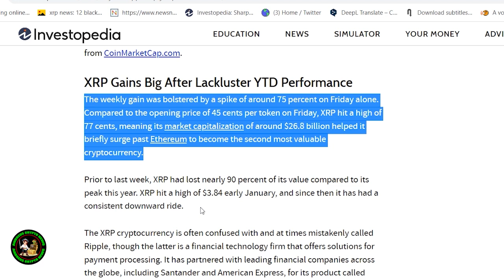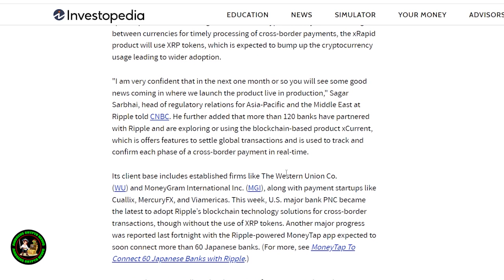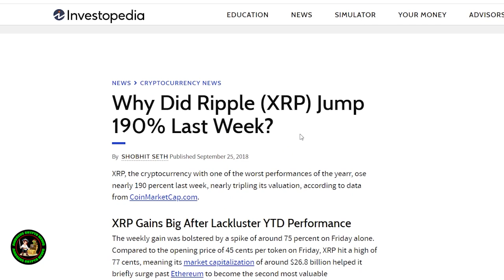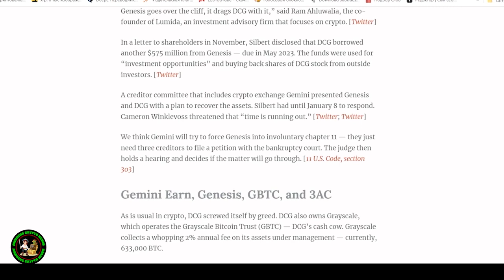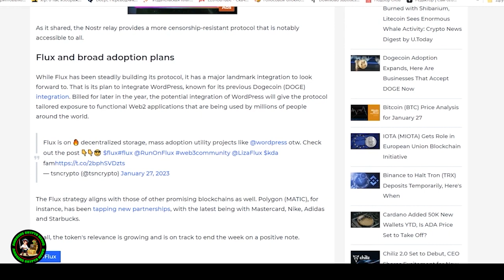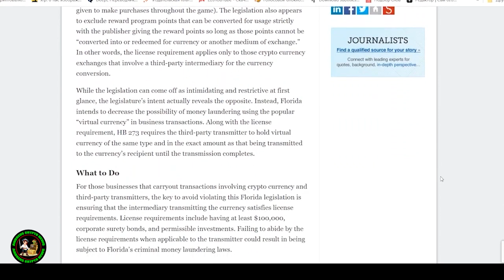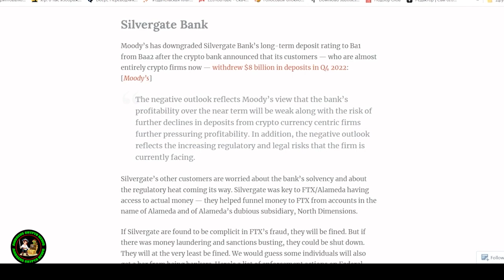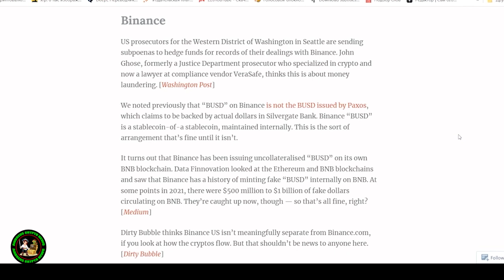Ripple XRP WONT BE AVAILABLE JULY 23 GOOGLE EXPOSES DAVID SCHWARTZ CELEBRATING A LITTLE EARLY!